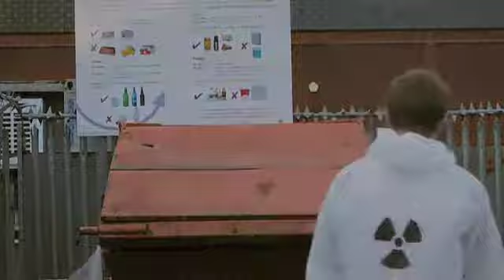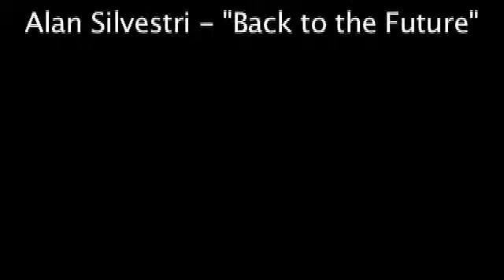"88" - A HOMAGE TO BACK TO THE FUTURE - MY ENTRY FOR THE NOKIA MINIMO COMPETITION!!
This is my entry for the Nokia Minimo short film competition.

It's a homage to Back to the Future; I used a radio controlled DeLorean as a stand in!

Please check it out, and if you like it, you can vote